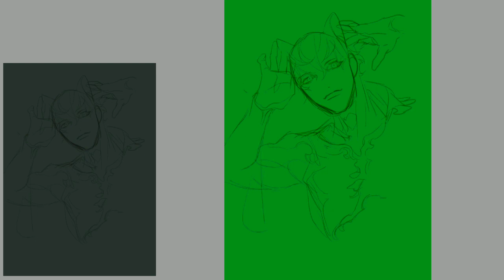210818 tetzco rakugaki log / tiffany the automata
電子書籍で漫画を売っています。[あきつ鉄鋼]で検索してくださいね。

TOOLS:
*procreate